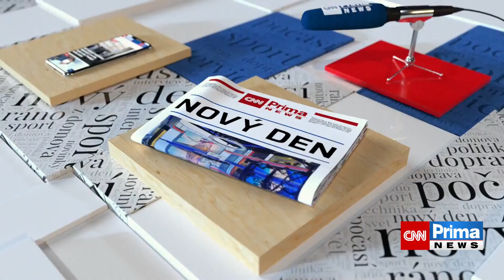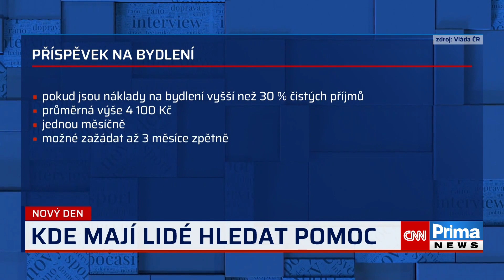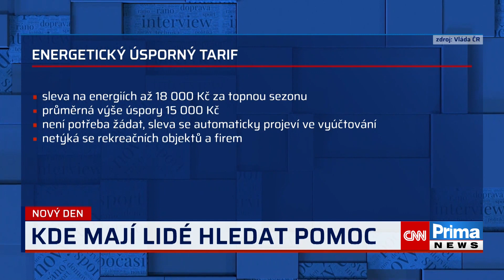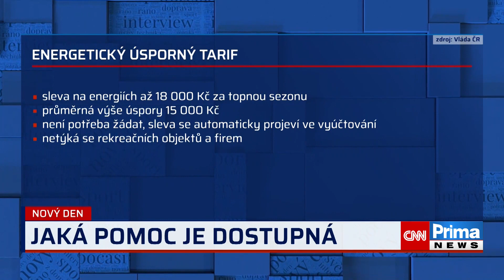PŘEHLEDNĚ: Jakou pomoc mají Češi během krize k dispozici a co je potřeba splnit?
Češi se v důsledku energetické krize častěji než v minulosti dostávají do složité finanční situace. Vláda v poslední době připravila několik forem pomoci pro každého, kdo se dostal kvůli raketové inflaci do existenční krize. Které příspěvky je možné čerpat a co pro to musí člověk udělat? Přinášíme přehled možností včetně stanovených podmínek. Celý článek ZDE